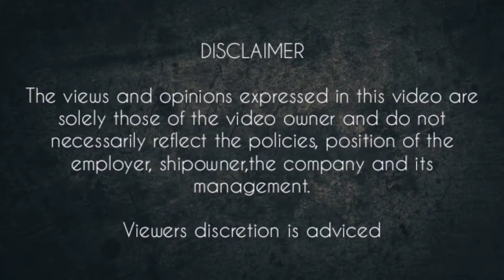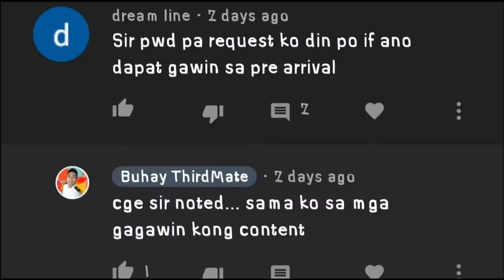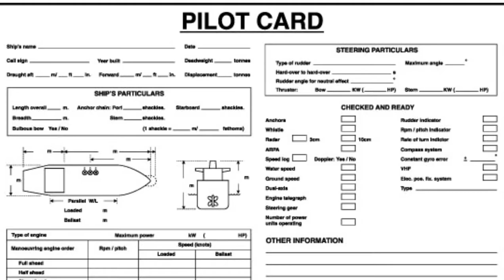THINGS TO DO BEFORE SHIPS ARRIVAL IN PORT - VLOG#10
In this video, I will show what are the things to do before ships arrive in Port.

EQUIPMENT USED:
CAMERA PHONE - REALME5 PRO
VIDEO EDITOR APP - CAPCUT
OTHERS:
PICSART, GOOGLE ETC.

This Channel is all about the Job of a Third Officer onboard

As you all know this is the first rank officer before you can go to Second officer up to Captain

I will Try My best to share my knowledge and experience on this channel so that all  aspiring Deck Officer will have the idea on how to become a Third Officer onboard